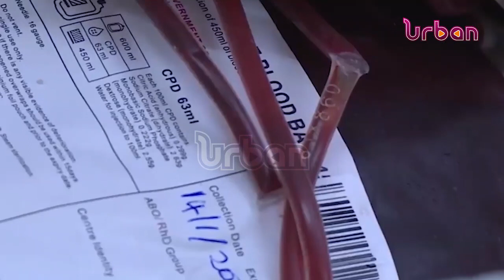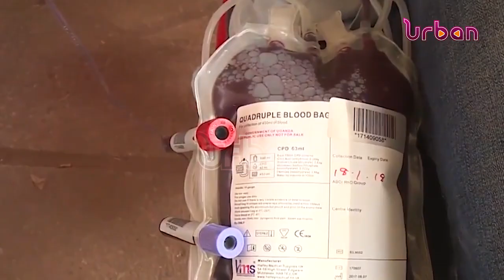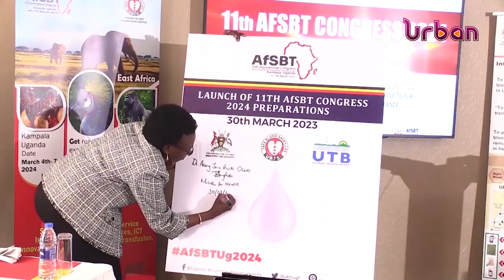Ministry of Health seeks law against blood sale